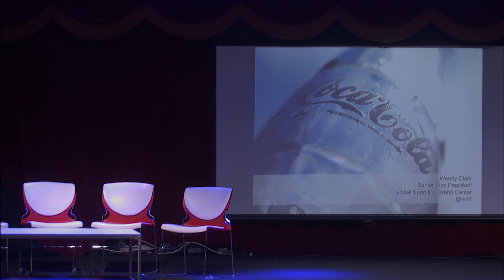Wendy Clark - CreateTech 2013 (Part 2)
Wendy Clark, Coca-Cola, with brand marketing recommendations. for more information.